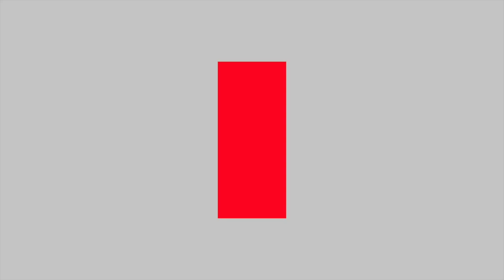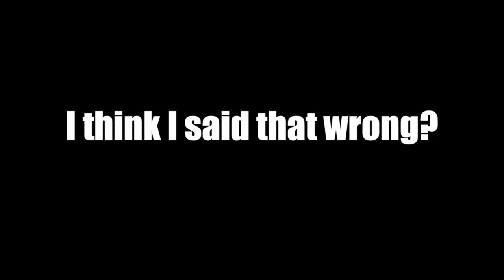What I Got For Christmas 2015!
Again this is just a video that I love watching so I thought I would film it myself... I hope you all had a wonderful holiday & if you don't celebrate I hope you had a great week!

♡Snap Chat: LizzyWoopWoop
♡Periscope: WhatWouldLizzyDo

EBATES: Get CASH BACK for shopping online at your normal stores... YOU'RE WELCOME!

-LIZZYDUO any 2 lipgloss MUST SELECT LIPGLOSS DUO for $20 + Free World Wide Shipping

LIZZYLIPPIES any 3 lipsticks MUST SELECT LIPSTICK 3 PACK for $30 + Free World Wide Shipping

CODE: LizzyGlow
Choice of any 2 highlighters (Lucy, Audrey,Marilyn or BB Plus) + choice of lip gloss!
CODE: LizzyStars
2 Star Powders (Lucy, Audrey, or Marilyn)

Code: Lizzy5 for discount off hair
Code Lizzy160 for $160 off the 6 in 1 curling wand

♡My Favorite Lashes! My Fave is Voila, BFF, & Lashlorette ;)

 28364 S. Western Ave #24